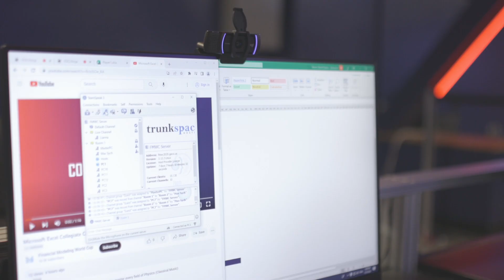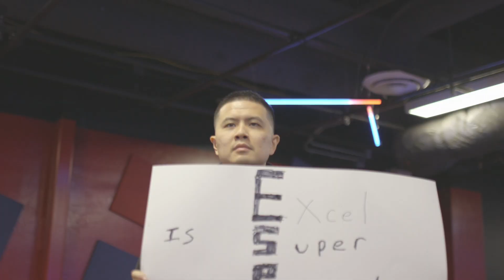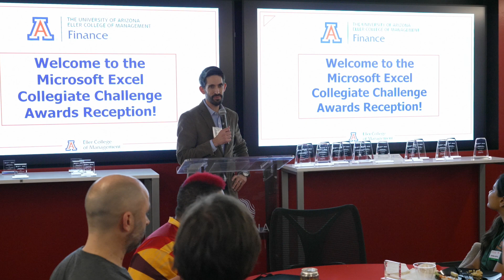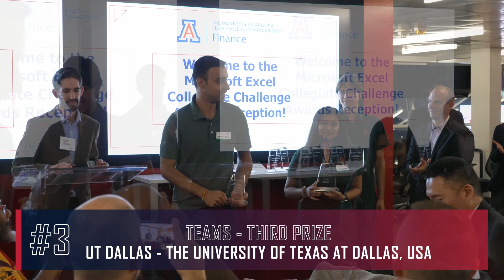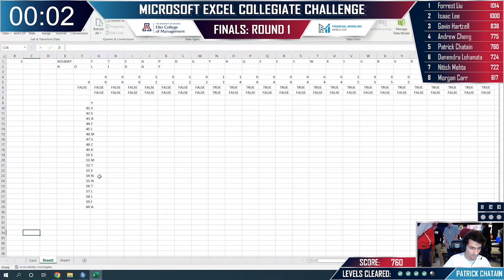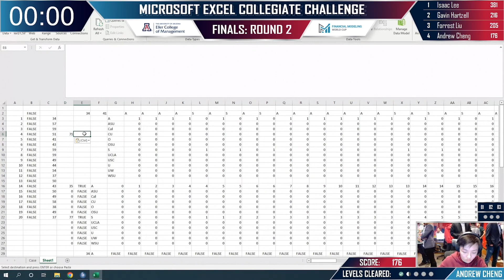Microsoft Excel Collegiate Challenge 2022 Recap (Tucson, AZ, USA)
Microsoft Excel Collegiate Challenge 2022 is a global competition for students from over 100 countries who love data analysis, business modeling and spreadsheet magic.

Finalists from different continents and universities solved challenging problems using Microsoft Excel, and took home the $30,000 prize fund.

Microsoft Excel Collegiate Challenge 2023 is about to open the sign-up!